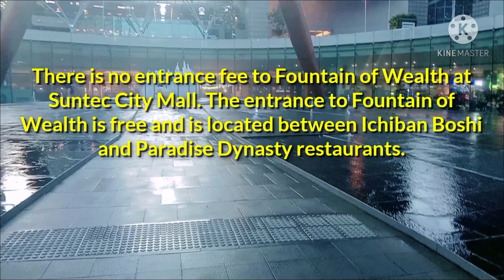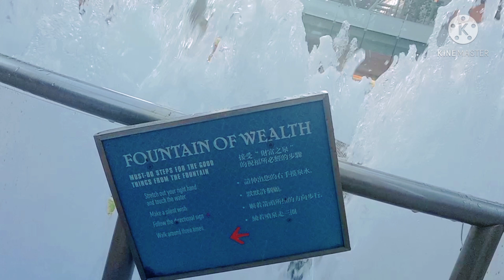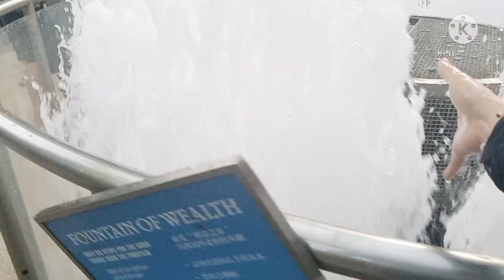FOUNTAIN OF WEALTH make you wishes come true.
When I read in the guidebook about the 'mystical powers' of the Fountain of wealth (put your hand in the water and make a wish, walk around three times and your wish will come true)